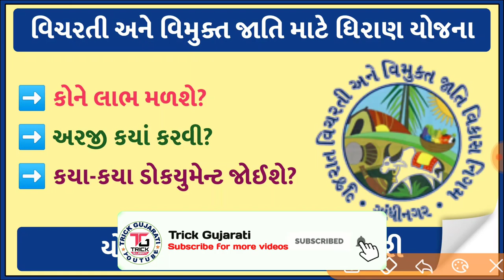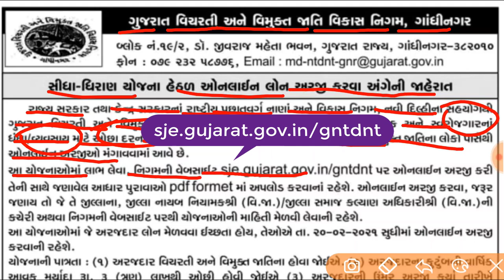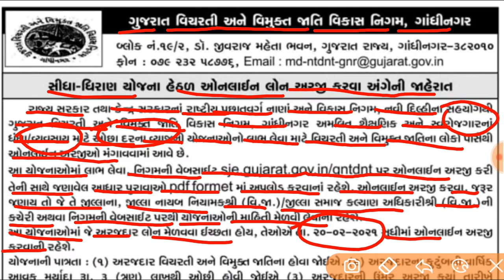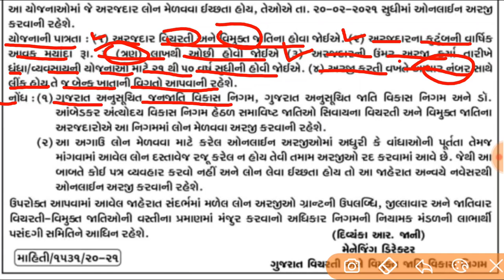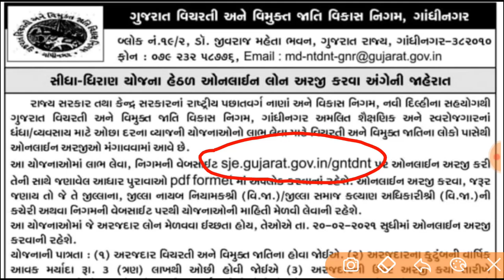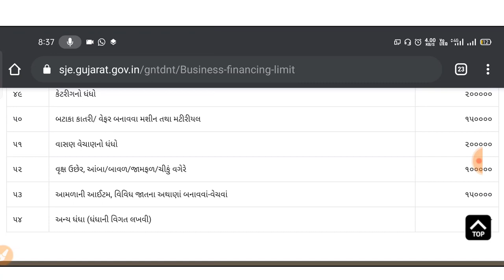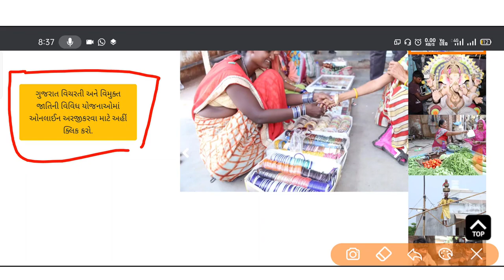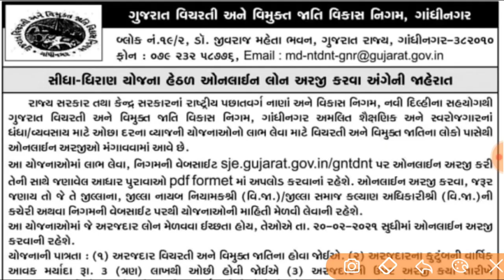વિચરતી અને વિમુક્ત જાતિ માટે ધિરાણ યોજનાઓ | ઓછા વ્યાજ દરે ધિરાણ મેળવો